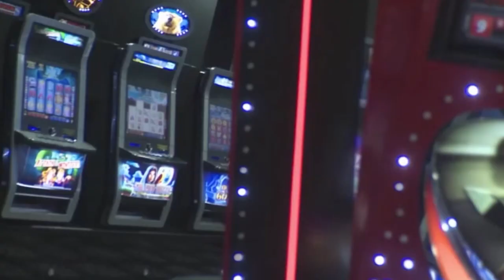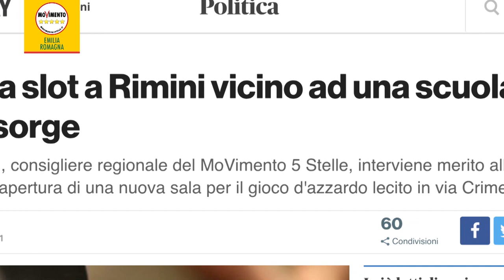Azzardopatia, a giugno (in ritardo) il regolamento attuativo